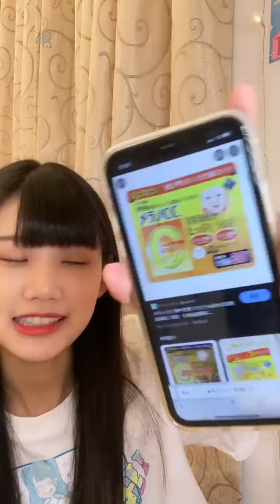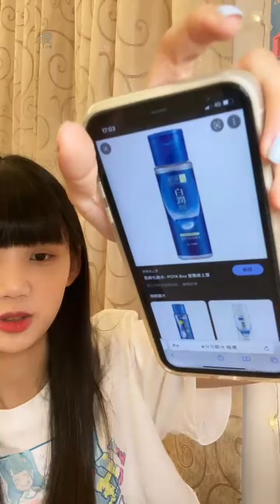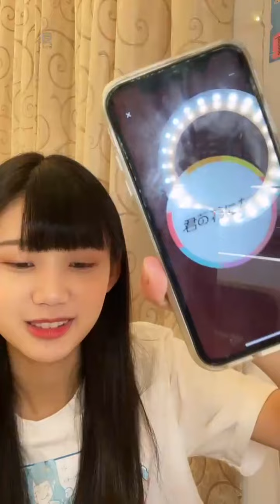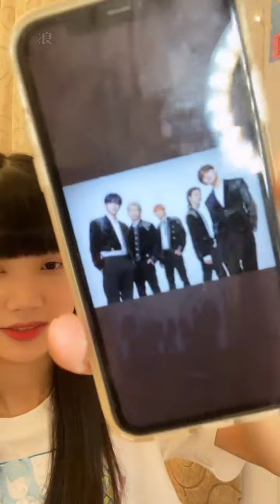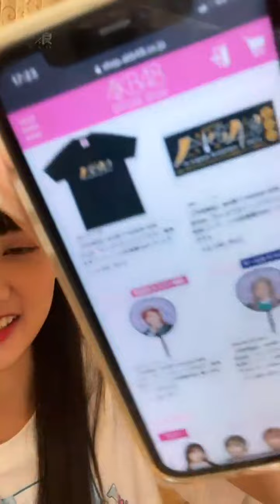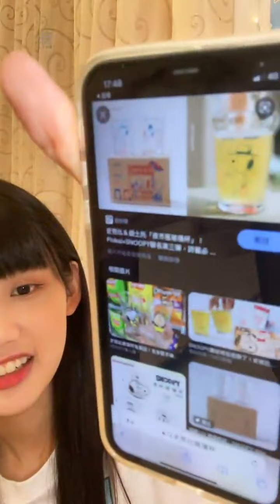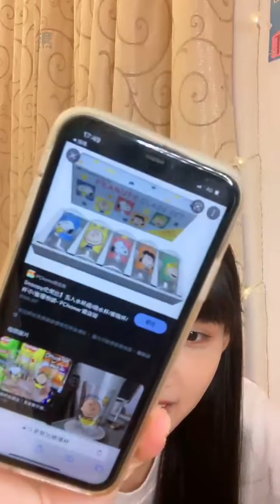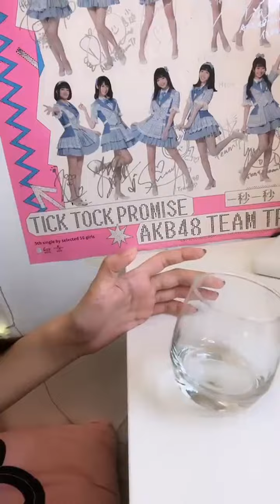2022 09 05 AKB48 TeamTP．Unit Sakura．林于馨「浪Live」直播